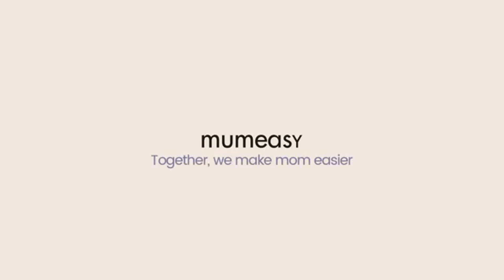Regale Baby Easy Step® Pressure Mount Assembly Baby Gate (#1160)I Amazon Nearest Company.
Add Amazon Nearest company
In this video I am going to share my experience for amazon nearest company. Regale Baby Easy Step® Pressure Mount Assembly Baby Gate (#1160)

1) product name: Regale Baby Easy Step® Pressure Mount Assembly Baby              Gate (#1160)

2) product name: Regale Easy Open 47-Inch Super Wide Walk Thru Baby Gate, Bonus Kit, Includes 4-Inch and 12-Inch

3) product name: Regale Easy Step Extra Tall Walk Thru Baby Gate, Bonus Kit, Includes 4-Inch Extension Kit

4) product name:Carlson Extra Wide Walk Through Pet Gate with Small Pet Door, Includes 4-Inch Extension Kit